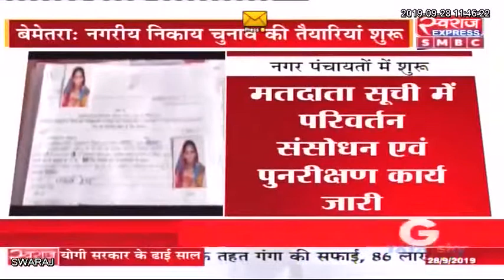Bemetara News: नगरीय निकाय चुनाव की तैयारियां नगर पालिका व नगर पंचायतों में शुरू